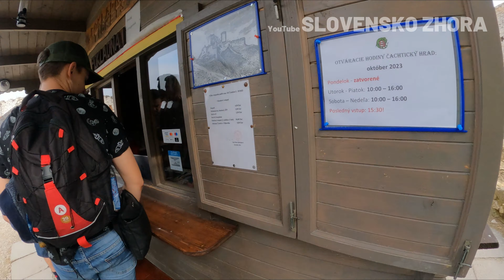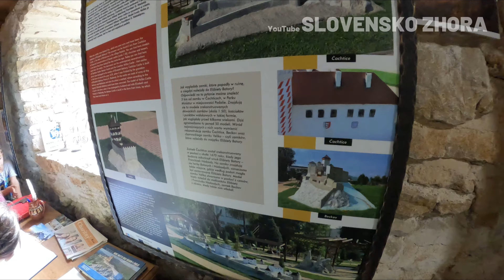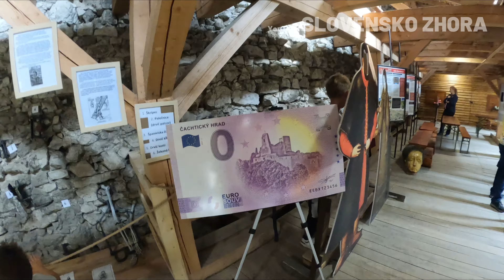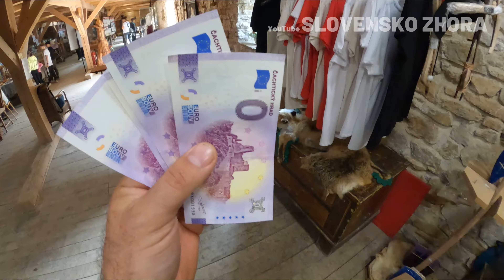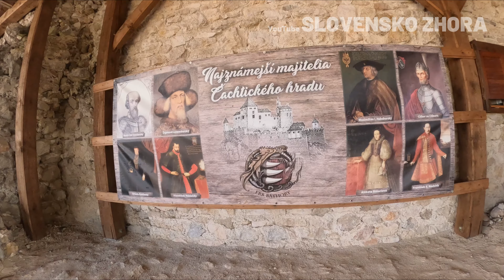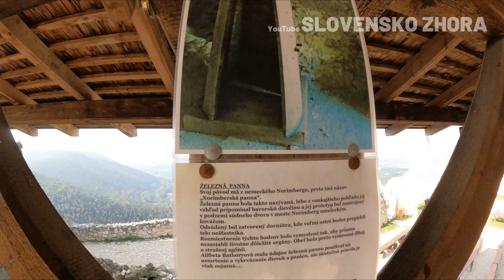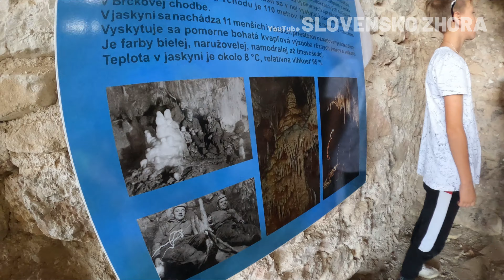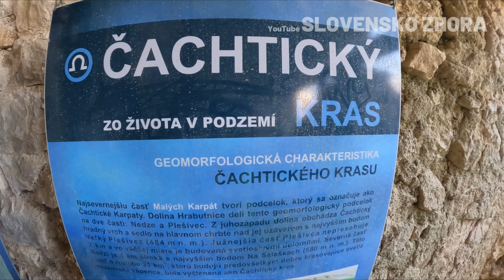Čachtický hrad s deťmi